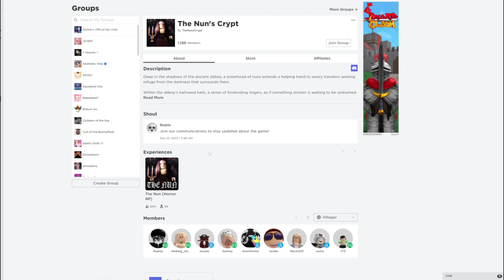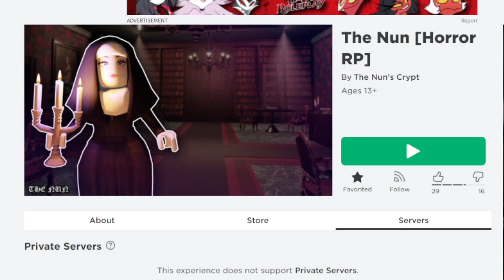This place is ran by creepy nuns... [The Nun's Crypt]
.･ﾟ☆✶⇣Open me⇣☆✶ﾟ･.

In this video I play a new game that I've found called The Nun RP by a group called The Nun's crypt! If you know any roleplay games similar to this one then please do let me know!